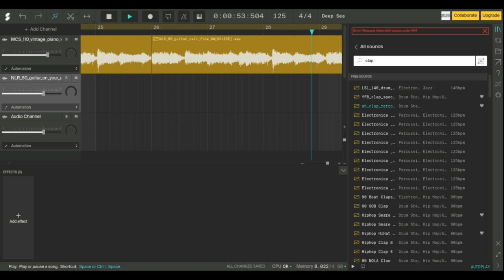Deep Sea | Trailer | 3ruh